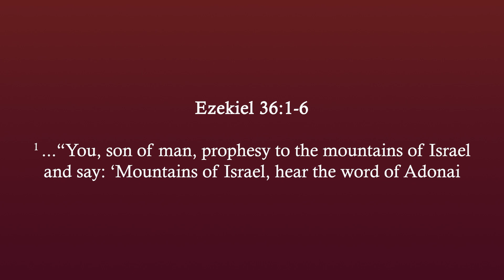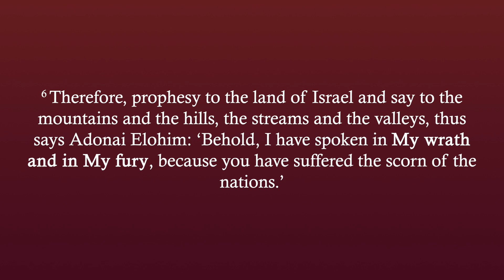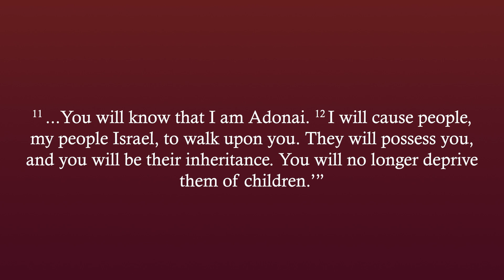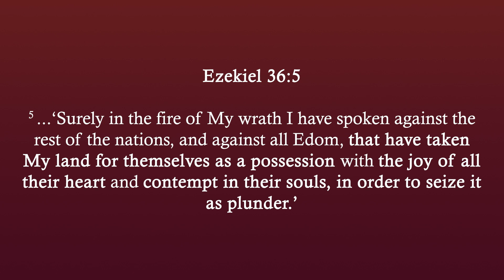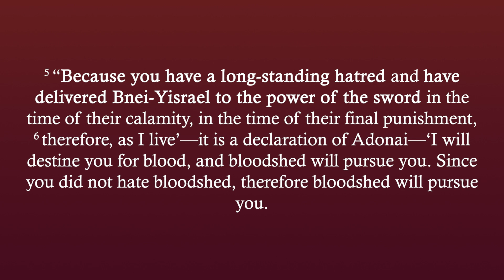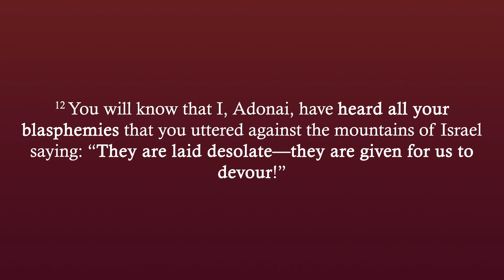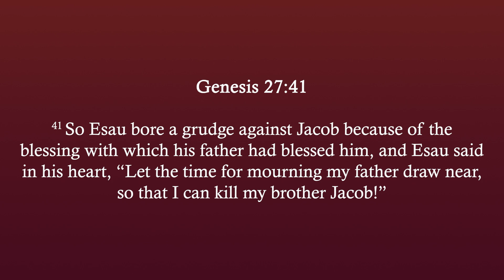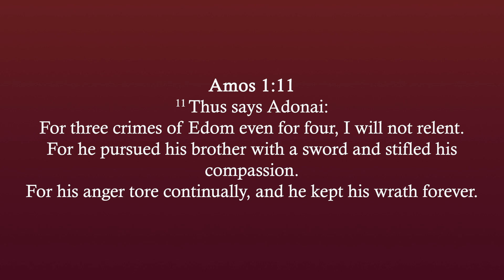Birth of the Modern State of Israel - Prophecy Fulfillment or Not? Part 4 (Ezekiel 35, 36)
This Beit Shalom teaching is part 4 of our series on Modern Israel in Prophecy, where we specifically look at Ezekiel chapters 35 and 36, that speaks of: 1) the restoration of the land of Israel in preparation for the arrival of its people, and 2) the judgment upon those nations (Edom, in particular) that took the land in hatred and envy of the people of Israel, and have harbored a long standing hatred against this land and its people.

Supporting Beit Shalom (US donations are tax-deductible): If you wish to support this ministry through a recurring or one-time payment, you can now do so by Paypal For other donation options, please get in touch with us at